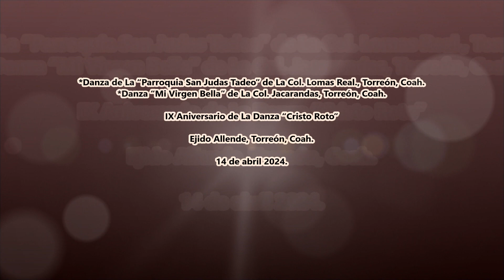Danzas "Mi Virgen Bella", "Parroquia San Judas Tadeo" y “Cristo Roto” de Torreón, Coah.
IX Aniversario de La Danza “Cristo Roto” del Ejido Ignacio Allende, Torreón, Coah. el 1 de mayo 2024
*Danza “Cristo Roto” del Ejido Allende, Torreón, Coah.
*Danza de La “Parroquia San Judas Tadeo” de La Col. Lomas Real., Torreón, Coah.
*Danza “Mi Virgen Bella” de La Col. Jacarandas, Torreón, Coah.